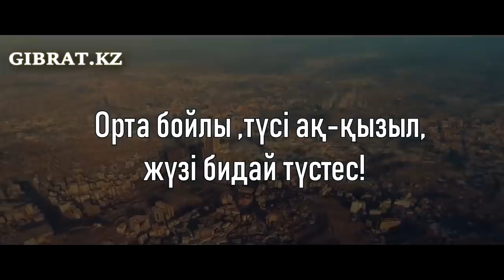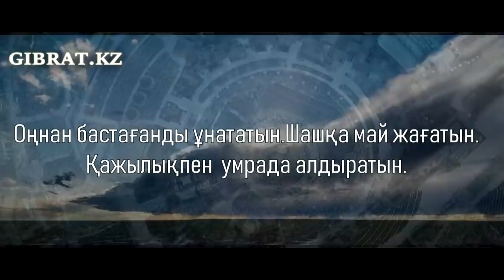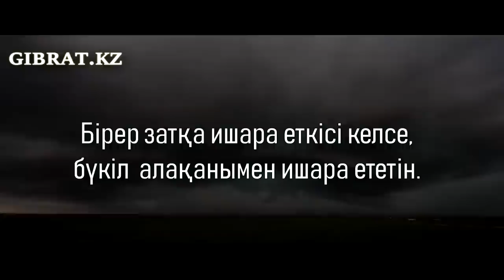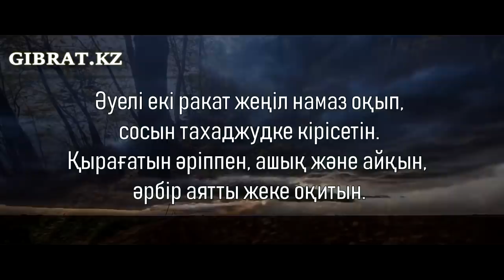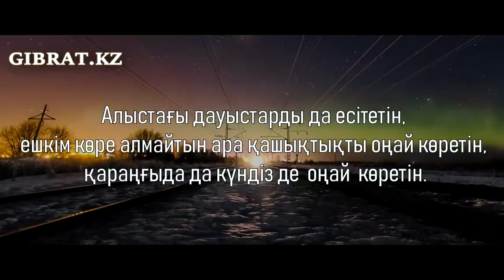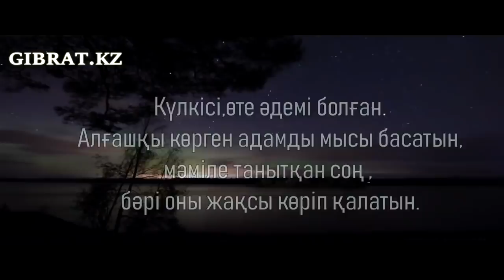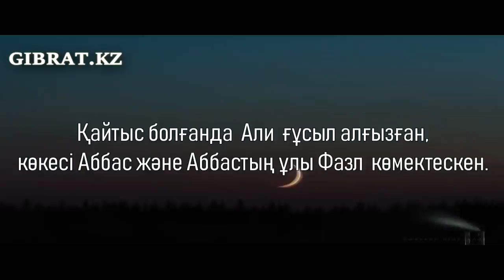Пайғамбарымыздың с ғ с Көрінісі 💚 АЛИ студиясы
Бүгінгі тақырып:
Жарқын ұстаз бауырымен Шерзат пен Қайрат Рысқұлбек екеуіне...